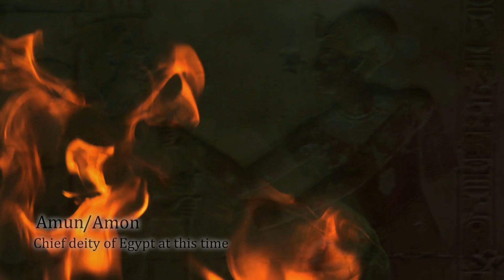Rameses III Describes Invasion Of Sea Peoples // Mystery of Bronze Age Collapse // Primary Source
Between 1200 and 1150 BC there was a total collapse of many of the world's most powerful empires. Many causes have been theorised for The Late Bronze Age Collapse - a major one being the appearance of a mysterious peoples from the blue, a terror from the seas that wiped out civilization after civilization. Ancient Egypt was one of the few kingdoms able to hold off this mystery alliance, and here we have the Pharaoh Rameses III describing his struggle against the impending doom and fire of those legendary "Sea Peoples".

Translation by James Henry Breasted.

David Kelly

NASA Goddard Space Flight Center from Greenbelt, MD, USA [CC